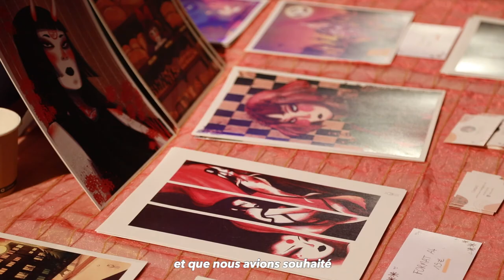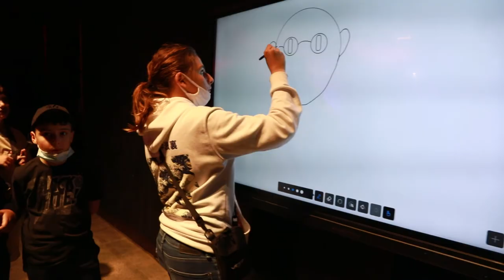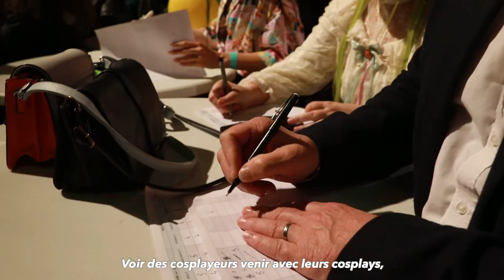Retour en images - Salon du manga Epinay-sur-Seine 2022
Plus de 4700 visiteurs présents au Salon du manga Epinay-sur-Seine 2022 ! Retour en images sur ce rendez-vous culturel spinassien, qui en est déjà à sa 2e édition.